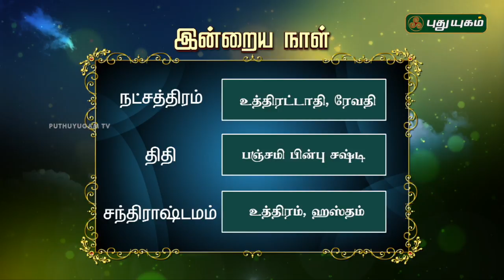இன்றைய தினம் | 02/08/2018| Puthuyugam TV